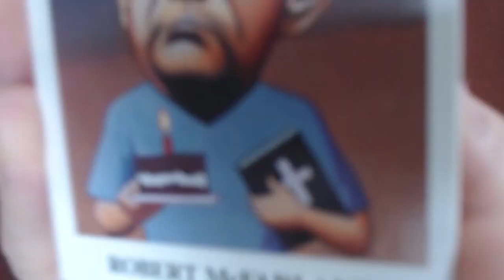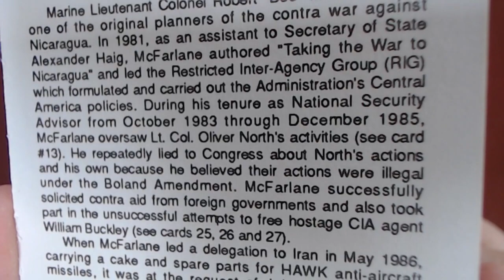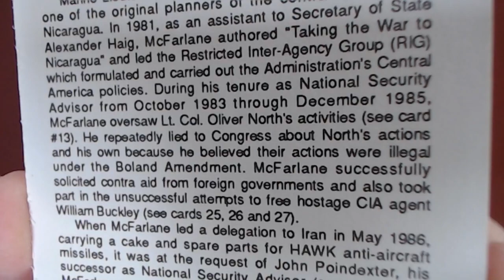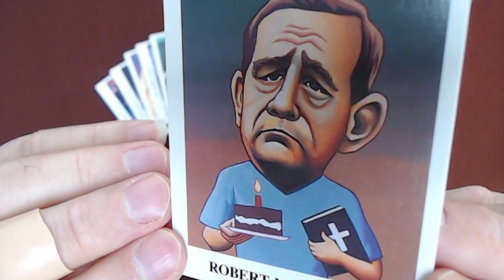Reading Iran-Contra Scandal Trading Cards, #28: Robert McFarlane, National Security Advisor [ASMR]